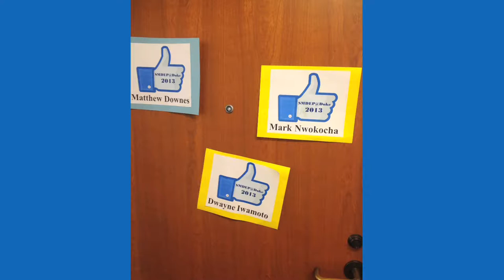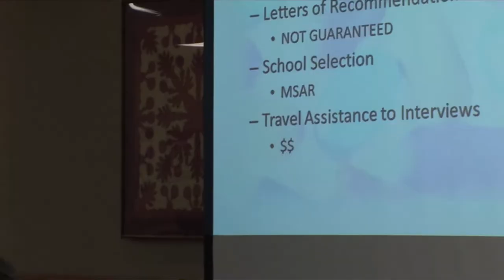Beyond the Classroom Series with Dwayne Iwamoto, Chaminade University of Honolulu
and director Daniel Skaf created this promotional video.